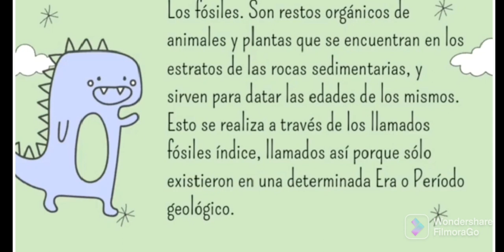Dinosaurios y fósiles 🦕